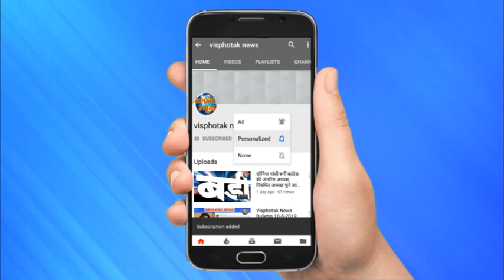Visphotak News Bulletin 4 2 20